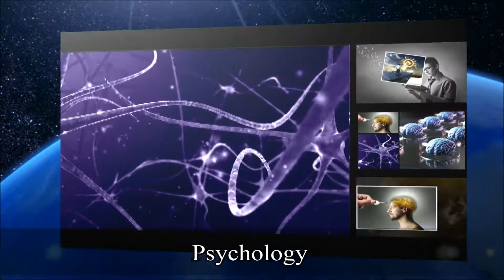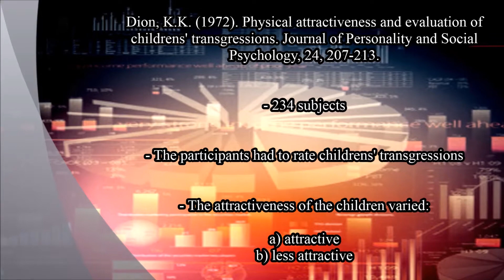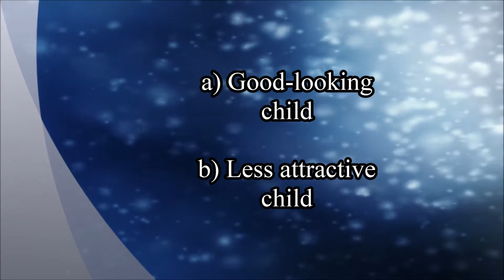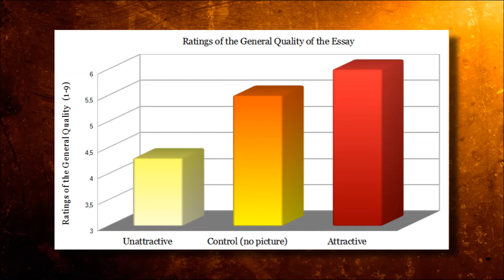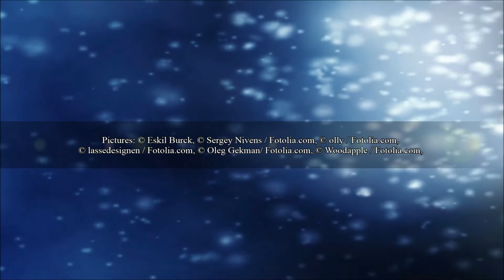Psychology: The Halo Effect - How our Decisions can be Influenced by Radiant Beauty (part 2)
In the 1920s Edward Thorndike discovered that when people were asked to rate another person, their ratings were strongly influenced by single personality traits (e.g. appearance).
He called this phenomenon the "halo effect"...